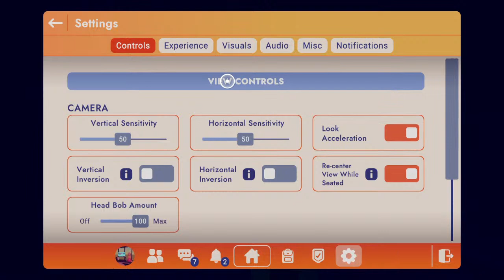Scary Rec Room \ Hazel